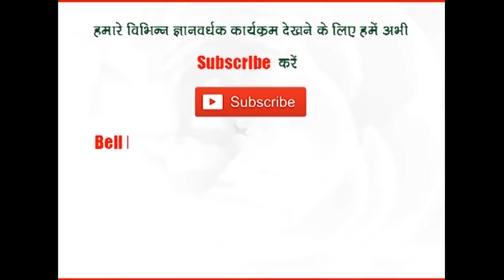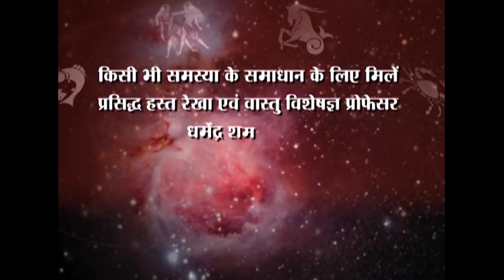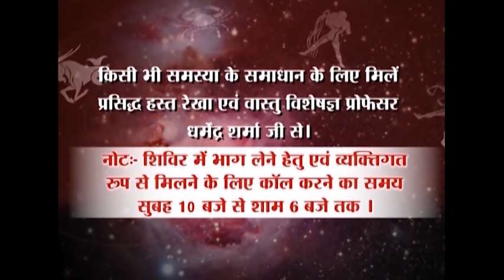कुंडली में केतु व राहु का महत्त्व - प्रो. धर्मेन्द्र शर्मा